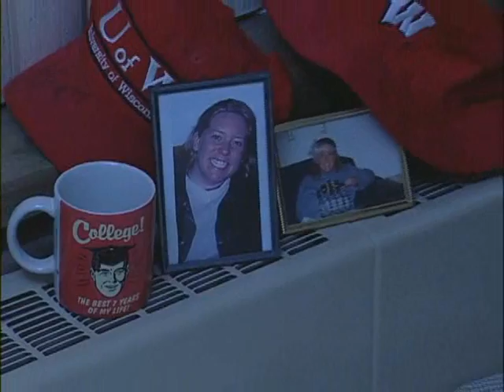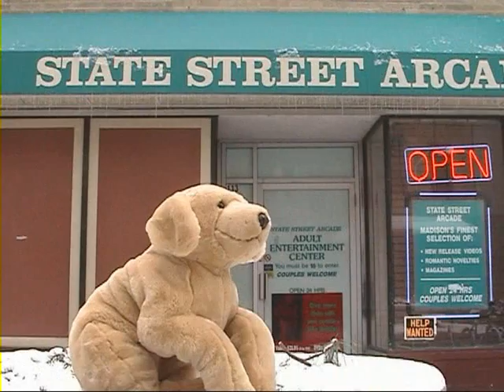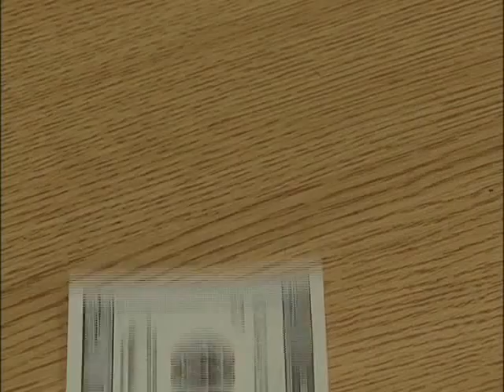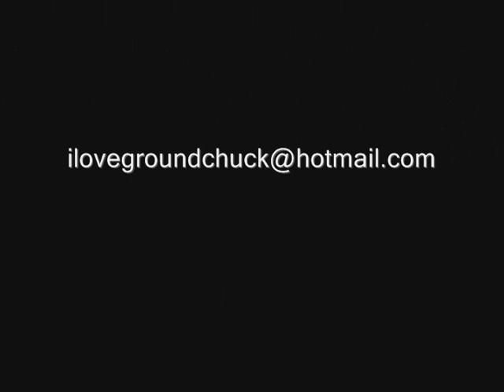I Love Muff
A fun light-hearted tale of a man, his girlfriend and his dog.